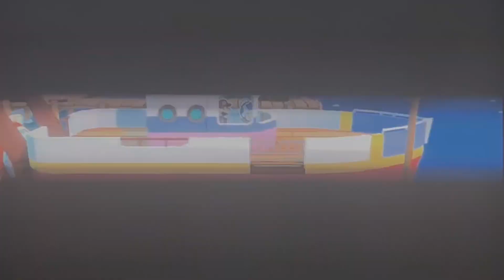Baseball Boy Plays Paper Mario the Origami King Exploring Scuffle Island and Bowser's Castle